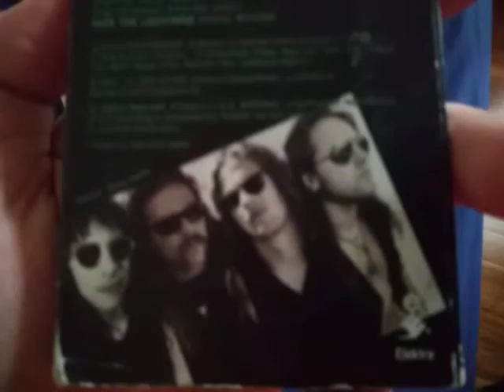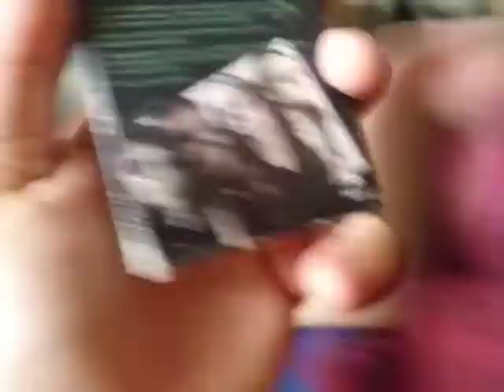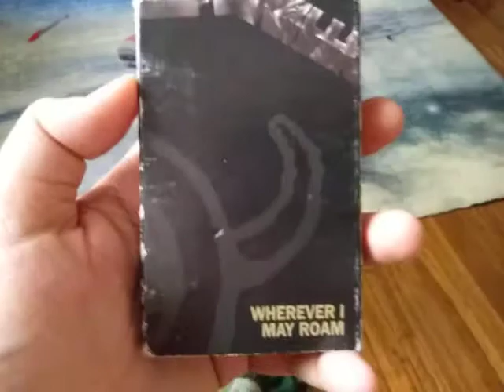Metallica wherever i may roam single cassette from 1992